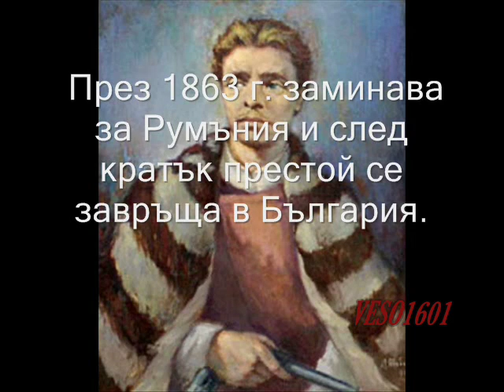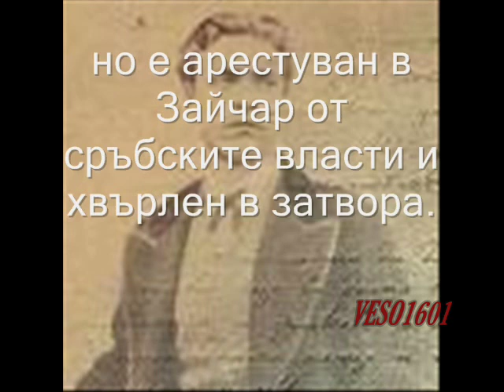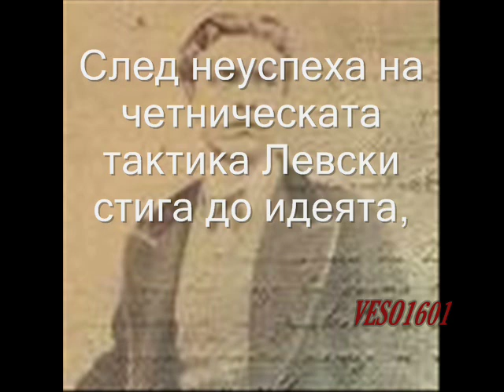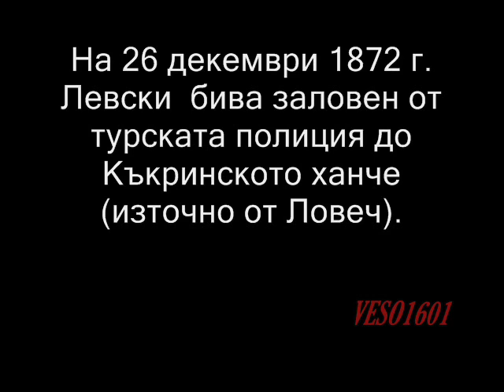Episode - Levski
LEVSKI - one Bulgarian BIG.
Bulgarian mainly with "B ".
Bulgarians who will be remembered forever and who made nemislimoto for the liberation of Bulgaria.